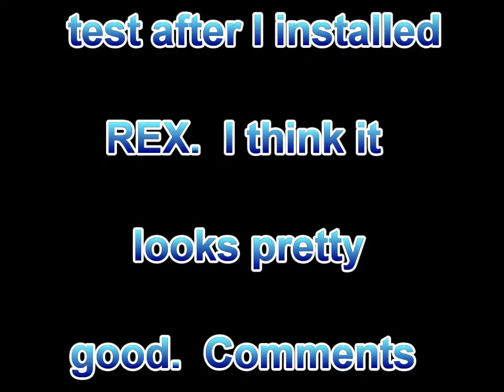United after REX install